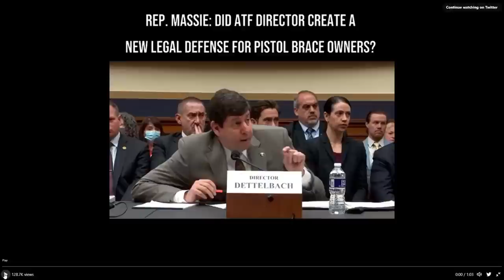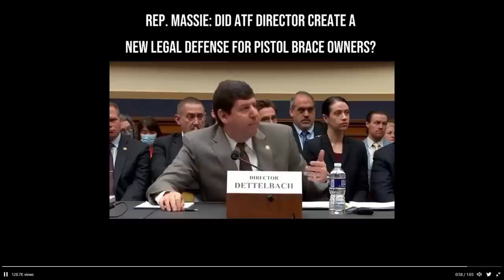ATF Director Steve Dettelbach Said You Can Keep Our Pistol Braces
ATF Director Steve Dettelbach said in his testimony before Congress, if somebody just at their home detaches the weapon from the brace and keeps them apart, they don't have to register anything. They can keep the brace; they can keep the business end of the gun.